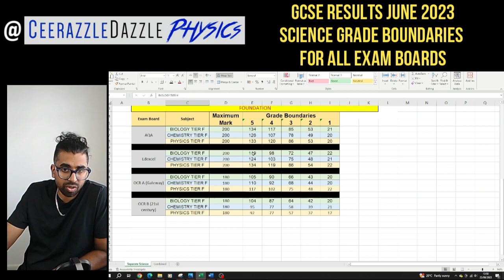GCSE Science grade boundaries June 2023 Separate and combined Science explained for all exam boards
Welcome to another session of CeerazzleDazzlePhysics, the home of teaching Physics with flavour!
TURN CAPTIONS ON as it improves your learning! Make your own notes, pause the video as required.

Description: In this video I go through a spreadsheet that I made which looks at the grade boundaries from the GCSE results June 2023 for all exam boards for both separate and combined science. Please use this to help check whether or not you would like to send off your paper for a remark if you are close to the boundary. In my opinion, only send it off it you are 5 marks or less from a grade boundary. Consult your actual teacher for professional advice.

About CeerazzleDazzlePhysics Who am I? I am a REAL fully qualified teacher/Social media Influencer with over 10 years of teaching in both the state and independent sector. I simply want to share my expertise with you all and help you achieve the grade you deserve because anyone can do Physics! Remember anyone can do Physics All the best and good luck with your studies!

 Making videos is very time consuming and every little bit helps me to keep going, sharing my knowledge with everyone for FREE

Regards

Ceerazzledazzle